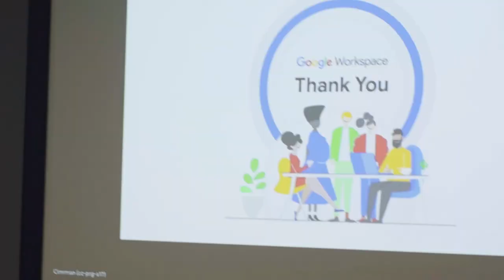Generative AI & Updates. Cloudfresh, Google Workspace, Lenovo Google Meet Hardware & Genesis Case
On June 27, 2023, we held an offline event in the Google office in Prague about Google Workspace Updates and Generative together with @googleworkspace, @Lenovo, and Genesis, one of the largest IT companies in Ukraine.

The speakers shared practical insights about Google Workspace product updates, Generative AI, and the latest trends.